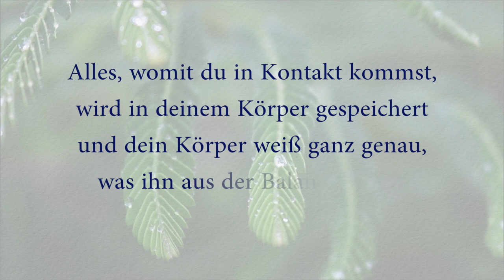Frag deinen Körper - Kinesiologie I Muskeltest I Inneres Wissen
Was wäre wenn du alles mit deinem eigenen inneren Wissen erfragen könntest?  Wie kannst du mit deiner Körperintelligenz kommunizieren?

z.B. wenn du wissen möchtest welche Lebensmittel, Nahrungsergänzungsmittel oder Medikamente tun meinem Körper gut und welche stressen/schaden mir.

Das zeigen wir dir in diesem Video - viel Spaß beim Ausprobieren!

Hier findest du mehr von uns:

Du möchtest auch ausserhalb der Übungseinheit für einem klaren Geist und Ausbalancierung deiner Gehirnhälften sorgen  -

💟 Wenn du dich zu einem liebevollen Energieausgleich inspiriert fühlst, kannst du dies unter folgendem Link tun: